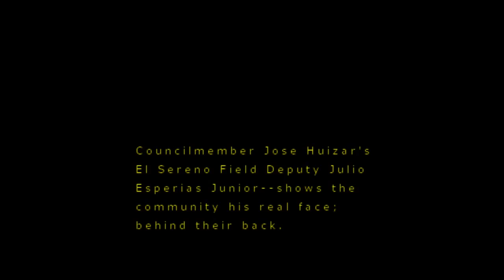El Sereno Field Deputy Julio Esperias Jr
Julio Esperias Jr; an example of the type of people working at Councilmember Jose Huizar's El Sereno Field Office.

The video shows Field Deputy Julio Esperias Jr. making rude gestures towards El Sereno resident Yolie Garcia, who has been critical of the Soto Street Bridge Demolition project.

His actions and demeanor show the bias character of this field deputy, as well as the unprofessional manner he treats residents who question Huizar's actions.